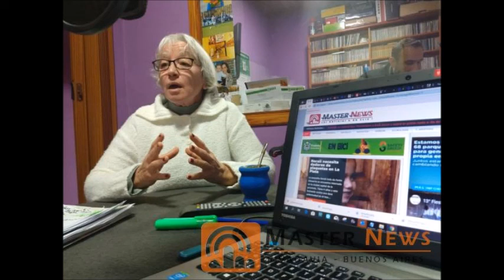MASTER NEWS: Nora Avecilla denuncia mala atención en el Hospital Municipal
El hecho ocurrió hace aproximadamente un mes. La madre de la joven que se acercó a la Guardia del Hospital de Rivadavia por un fuerte dolor en los senos (está amamantando) dijo que fue atendida y medicada por la enfermera que la atendió y que el médico de guardia nunca apareció y además se escuchaban sus ronquidos por encontrarse durmiendo.